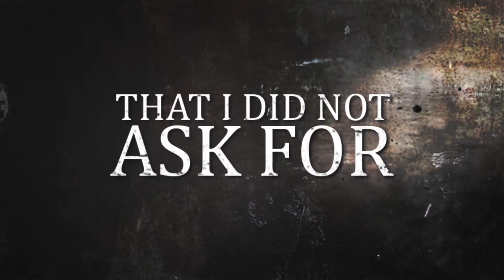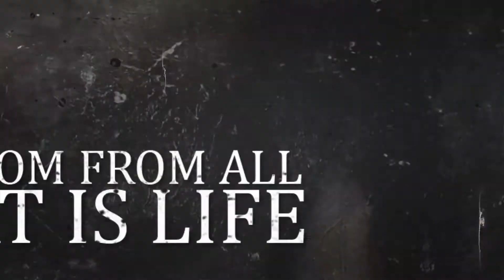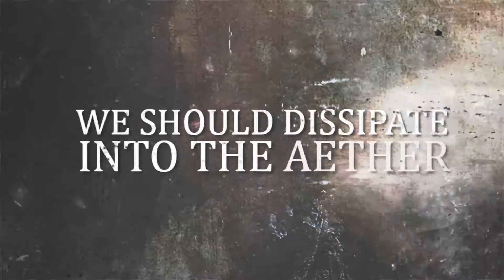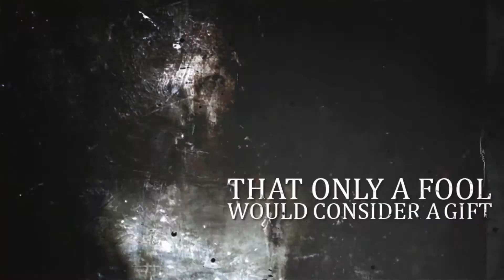Victims Of Contagion - Sisyphus (The Virtue Of Suicide) [Lyric Video]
New song of Victims Of Contagion (Technical Death Metal band from USA)

Album "Lamentations Of The Flesh Bound" is out on 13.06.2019

Catalog number: SAT246 / RTM100

Labels: Satanath Records (Russia) / Rebirth The Metal Productions (Germany)